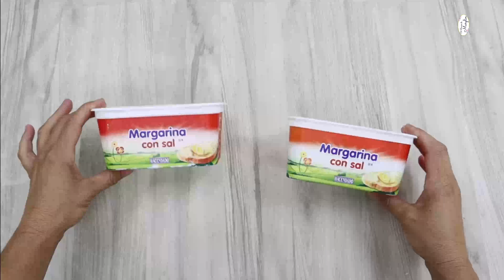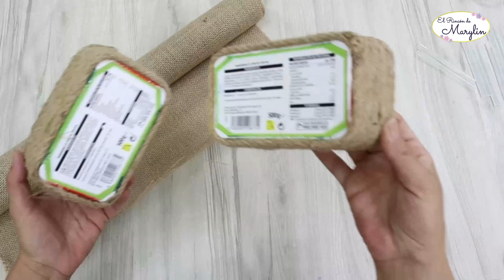😍 Manualidades bonitas con ENVASES de MANTEQUILLA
En este tutorial te enseño cómo hacer manualidades reciclando envases de mantequilla para hacer organizadores de manera sencilla para hacer unas preciosas manualidades recicladas con mi ayuda, utilizando  materiales de reciclaje que tenemos por casa.
 Espero que este video te sirva para hacer tus propias manualidades reciclando envases de plástico y hacer tus propios organizadores reciclados  en unos sencillos pasos.

⏭⏭⏭ PRODUCTOS QUE HE COMPRADO
👉Cola blanca Supertite 1k
👉Cola Blanca Rayt 1k
👉Cuerda de Yute fina
👉Cuerda de Yute gruesa
👉Tela de yute
👉Barras de Silicona
👉Moldes de Silicona hojas y flores
👉Moldes de Silicona encajes
👉Moldes de Silicona cenefas
👉Moldes de Silicona Barroco Vintage y margaritas
👉Moldes de Silicona Rosas y hojas
👉Molde de silicona Barroco
👉Molde de silicona 4 Tamaños
👉Molde de Silicona cenefas finas
👉Molde de Silicona plumas